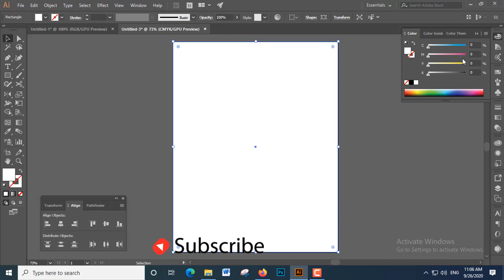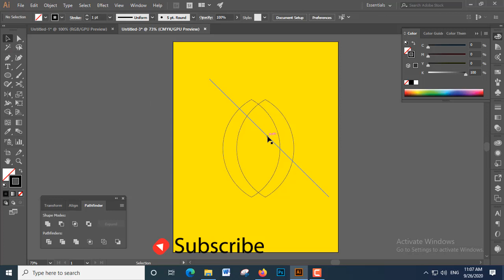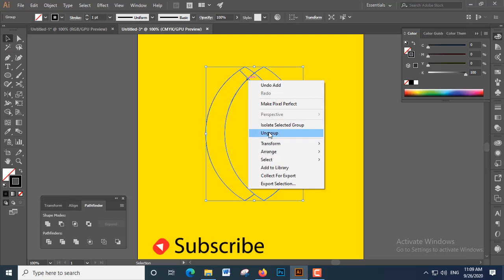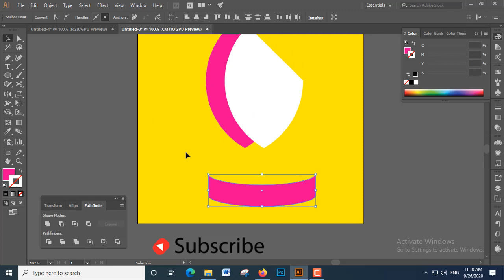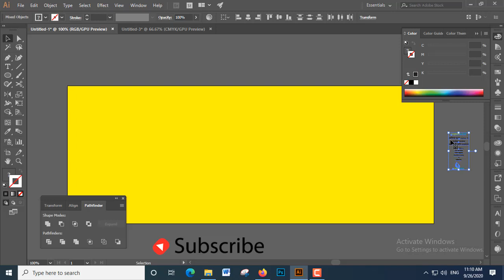Crest Design Tutorial | ক্রেস্ট ডিজাইন Illustrator Tutorial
How to learn make crest design in illustrator In this video.